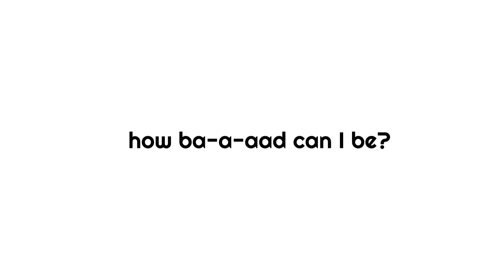“How bad could I possibly be? Let’s see..”